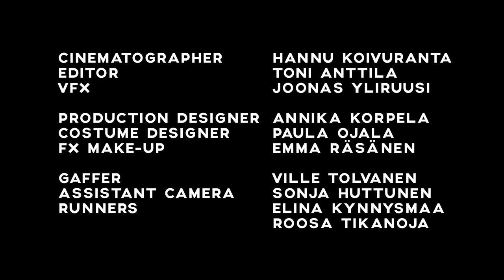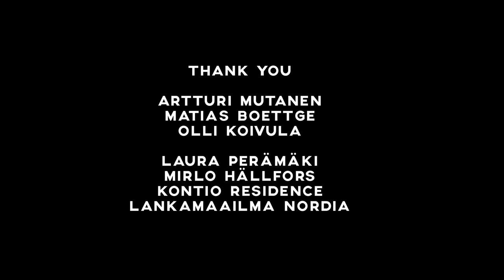Traffic Island - Johnny Had A Boyfriend (Official Video)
Johnny Had a Boyfriend is a single taken from Traffic Island's third E.P. "Third EP".

Director: Outi Hartikainen

Man: Raimo Grönberg
Son: Panu Poutanen
Guest: Jaakko Perilä
Wife: Riitta Selkälä

Young Man: Jussi Taipalharju
Friend: Aleksi Holkko

Cinematographer: Hannu Koivuranta
Editor: Toni Anttila
VFX: Joonas Yliruusi

Production Designer: Paula Ojala
FX Make-Up: Emma Räsänen

Gaffer: Ville Tolvanen
Assistant Camera: Sonja Huttunen
Runners: Elina Kynnysmaa, Roosa Tikanoja

Traffic Island:
Oskari Ruohonen
Santeri Ruohonen
Petri Huhtinen
Mikko Siusluoto

Traffic Island is a 10-year-old band from Turku, Finland. Although the bands that have influenced our music the most are from the alternative genre (Wilco, Arcade Fire, Eels, The Beatles) we're not afraid to use pop-clichés, or even better, try to invent new ones.

"Growing up by the sea we find the archipelago the most inspiring location for songwriting. Almost all of our songs have been written at a hunting cabin where it's easy to set everyday worries aside. Even in the wintertime it's the place to go to write new stuff. Even if you had to bring your beers and guitars on a sleigh...

Making "Third EP" by ourselves was the obvious thing to do. It was produced, recorded and mixed at our own studio and we couldn't be happier with the result. It's just as ambitious as we wanted it to be."